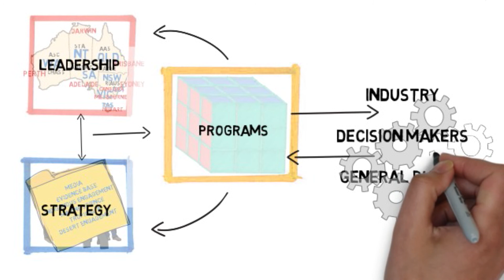Inspiring Australia - A National Strategy Video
A national strategy for engagement with the sciences